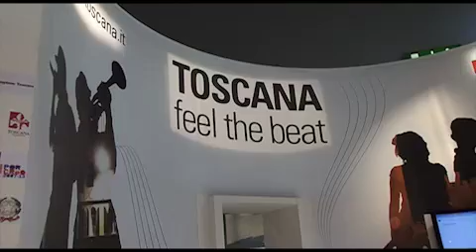Da Puccini a "Toscana feel the beat": la musica protagonista alla Bit 2013